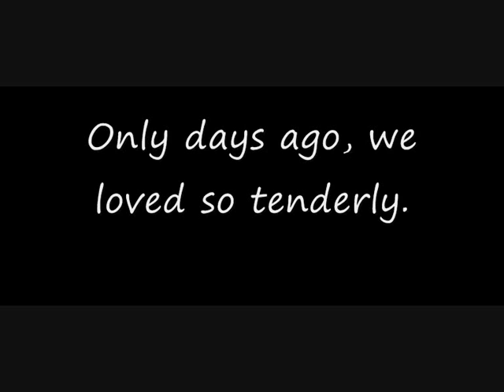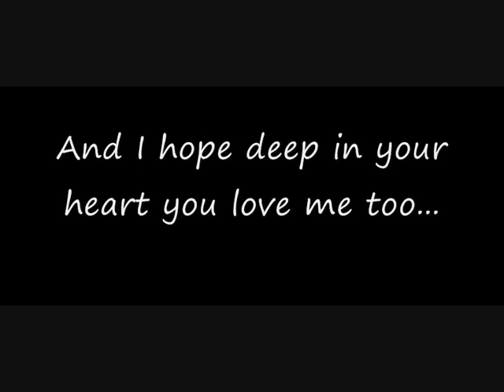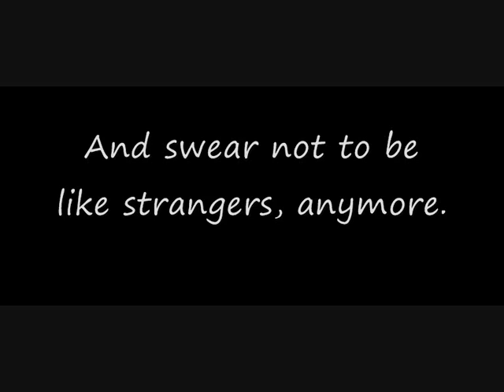Like strangers (w/lyrics)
This great classic song by The Everly Brothers, also performed by Emmylou Harris, here sung by the famous Norwegian artist Jørn Hoel in a duet with the Danish vocalist Søs Fenger.